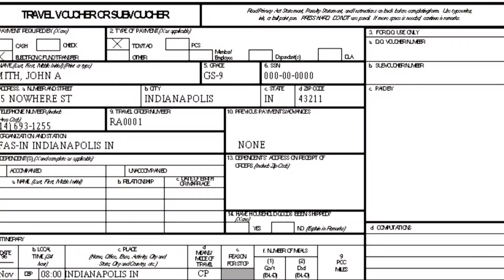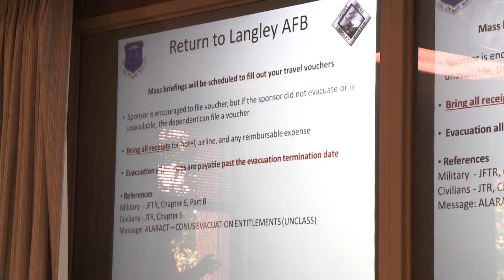JBLE-TV Update | After Hurricane Evacuation When You Return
There are more steps to take after you return from a hurricane evacuation. Senior Airman Jordan Garner has the details.